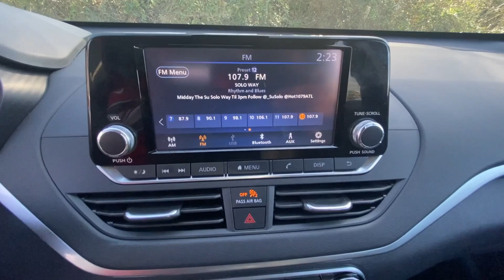2021 Nissan Altima 2.5 S GA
Pre-Owned 2021 Nissan Altima 2.5 S available at Fayetteville Ford located in 275 Glynn St N, Fayetteville, GA, 30214.

Please mention the stock PMN395276 when you contact the dealership for this vehicle.

Looking for your dream car? It could be the  2021  Nissan Altima.  Get all the features you want and need in this multi-talented Altima. Spacious comfort, active-safety tech and connectivity, flexible layout, athletic performance, and available all-wheel-drive set the stage for a confident and highly enjoyable driving experience.  These are just some of the great options this vehicle comes with: Keyless Entry, Electronic Stability Control, Power Driver Seat, Alarm, Steering Wheel Audio Controls, Blind Spot Monitor, Intermittent Wipers, Traction Control, Variable Speed Intermittent Wipers, Passenger Vanity Mirror. Get into a family-focused sedan that knows how to have fun. This sporty Altima won't last long. Come in for a fun and easy test drive. Our team will make it the best part of your day.